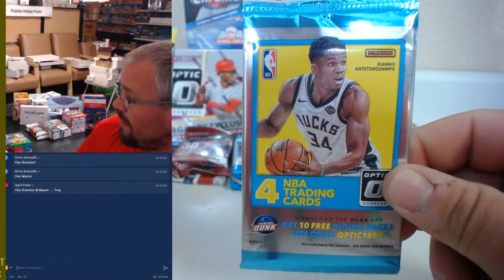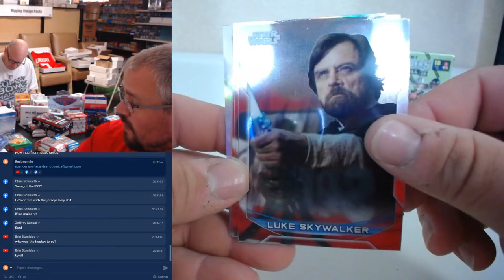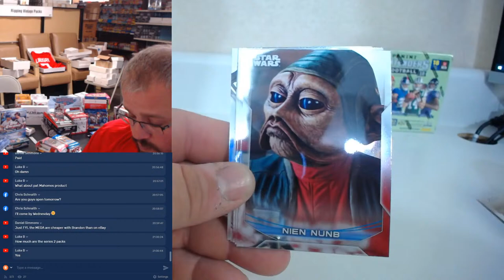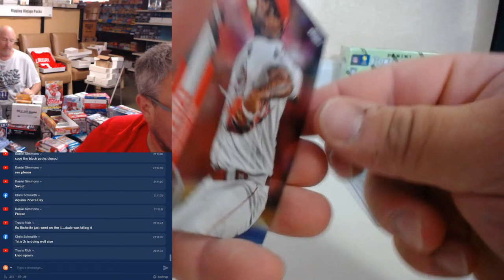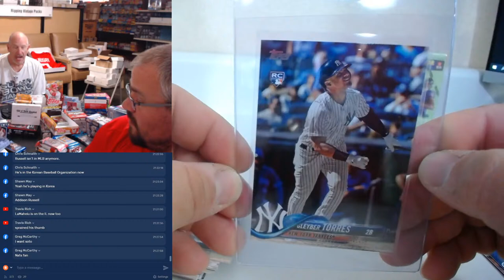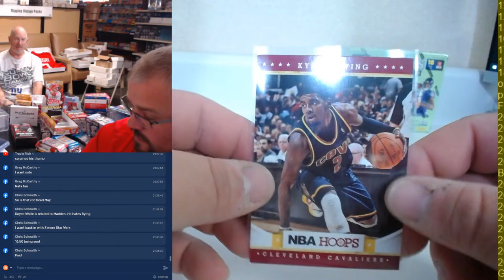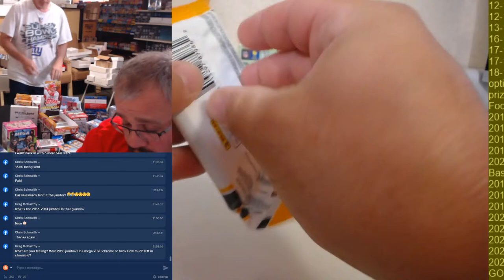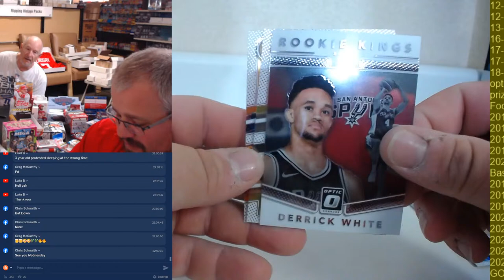chrome archives and some NBA